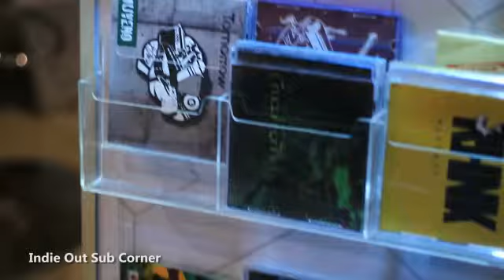Independent In Creativity #4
Independent In Creativity merupakan event rutin dari Colors Radio untuk menjadi platform bagi industri kreatif di Surabaya dan sekitarnya.

Di event keempat ini Colors Radio membahas tentang kolektif, koleksi, dan koneksi di mana teman-teman dari SUB Records menceritakan tentang bagaimana mereka berburu dan melestarikan lagi rilisan fisik. Kemudian, ada juga AK UPN Radio yang berbicara tentang bagaimana membangun sebuah koneksi bagi musisi. Dan terakhir, ada Insting Creative Lab yang mengusung konsep kolektif untuk menjadi solusi visual di ranah independen. serta ada juga penampilan dari dua band lokal, Avenue dan Berdikari.

Colors People juga bisa hadir di tiap event-nya, langsung aja dateng ke Colors Radio Building tiap 2 minggu sekali

Supported by:
- Kaya Resto
- Insting Creative Lab
- Cheers